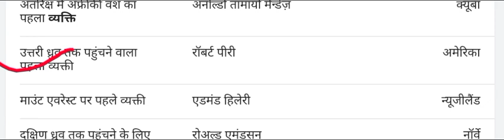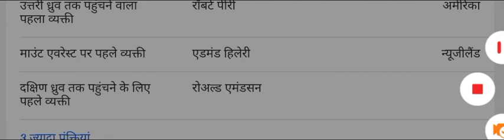//विश्व में प्रथम बार//विश्व में प्रथम पुरुष टॉप प्रश्न //Today GK question,All Government exam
Hello friend this is Official Target and@ official Target Study is a video me hum discuss Kiya hai --

👉 Group D Exam Science important questions
I hop aap sbhi important question ko samjhe paye hoge .

For PDF jion our telegram group 👇👇
Official targetdgjk
Our Channel :-
Official Target Study is an educational Channel on YouTube , where we prepare science of for various computer completed exam like ( Railway, SSC GD, Defence,Bpsc, UPSC & Teaching exam )

Railway science, railway, group D, science railway science, for NTPC, and group d exam, SSC, science general, studies for railway all government exam
 General Science for|| Railway ||Shakti|| ||UPSC ||BPSC|| all government exam

Channel.
                          Official Target Study 👇

SSC GD news vacancy 2021
symbol 2021 GD constable 2021 GD constable 2021
 new vacancy SSC GD constable 2021 number 2021 notification
SSC GD constable 2021 online classes
SSC GD constable 2021 practice set online study science
 GD practice set science for SSC GD constable
 SSC GD constable science class
SSC GD constable science question GK SSC GD constable science
 SSC GD constable exampur
SSC GD by manjeet Singh

ssc gd
ssc gd previous year question
paper pdf

sse gd gk question in hindi
ssc gd gk previous year question
paper
sSC gd gk class
ssc gd gk wifistudy

Science top
सवाल जो आप शायद ही जानते होंगे | Interesting Gk || GK quiz in hindi Gk​